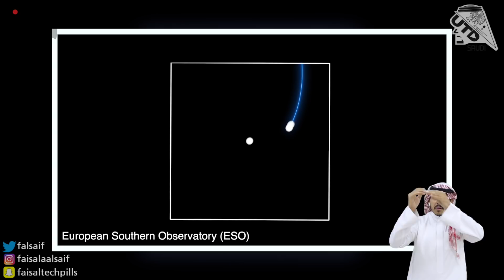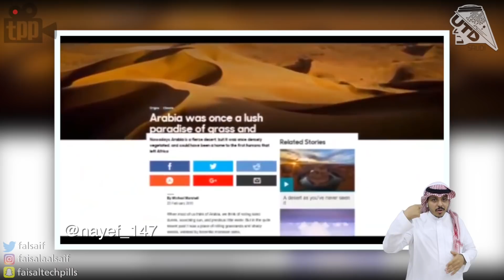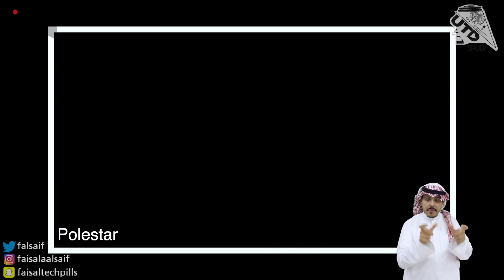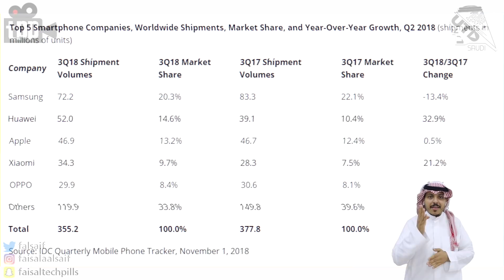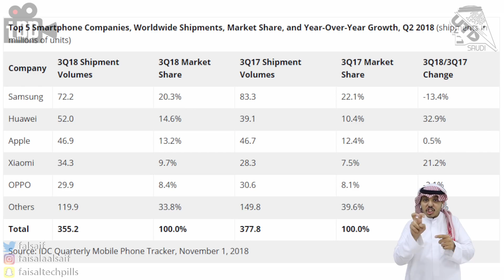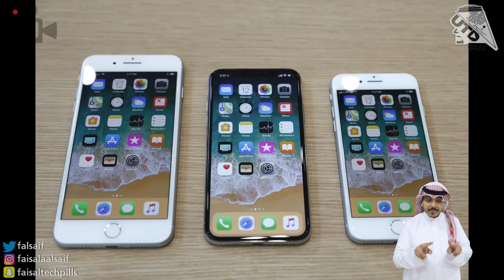سامسونج تخسر السوق! ابل بتخفي ارقام المبيعات! نتفرج عالفضاء بدقة 8K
00:30 فيديو من ناسا بدقة 8K
01:32 الثقب الاسود حقيقة!
02:38 جزيرة العرب بترجع خضراء!
03:47 كل الخدمات الحكومية في مكان واحد
05:56 المزيد من اخترفاقات فيسبوك
06:39 سيارة بالكامل من الكاربون فايبر
07:52 ليست سنة سامسونج.. نتائج مبيعات الربع الاخير للكل
11:33ارباح ابل الاخيرة
12:33 اخفاء تفاصيل المبيعات لابل!
15:47 الايفون تن و ٨ قريبا بيصيرون ابطئ
17:00 الايفون بالـ 5G قريبا في ٢٠٢٠

حساب تويتر لـ عبدالوهاب البابطين.. مترجم لغة الإشارة

شكتنا وقنواتنا